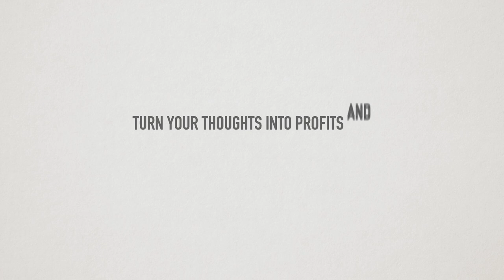Why You Are POOR - What the Rich Do DIFFERENTLY! ft. Robert Kiyosaki (Rich Dad / Poor Dad)